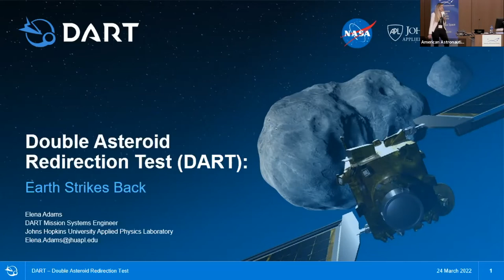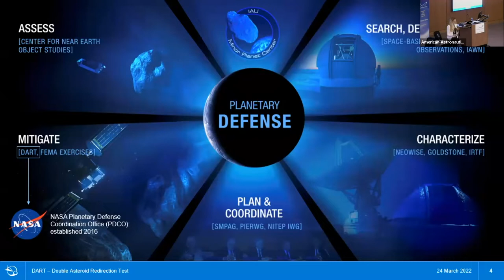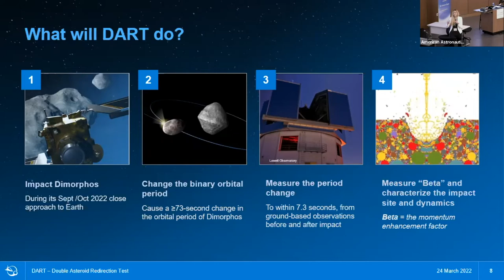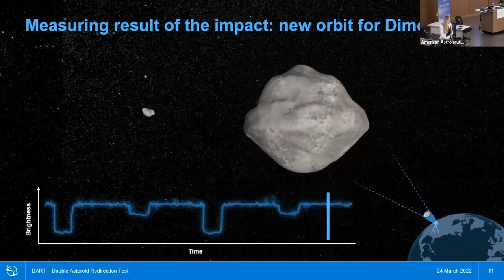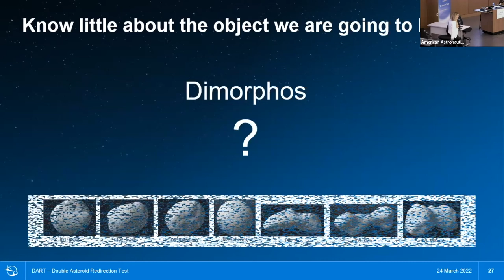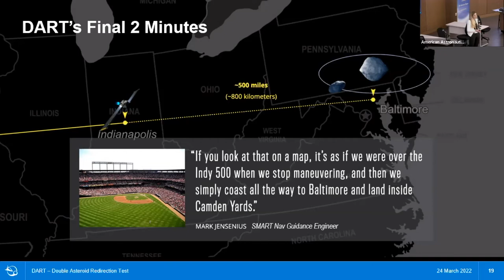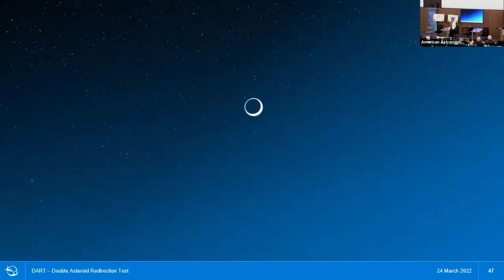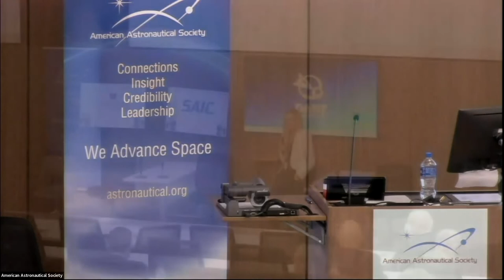Goddard 2022 Day 2: Goddard+ Double Asteroid Redirection Test (DART): Earth Strikes Back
Elena Adams, Program Manager and DART Mission Systems Engineer, Johns Hopkins University Applied Physics Laboratory